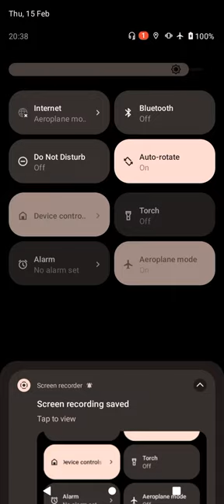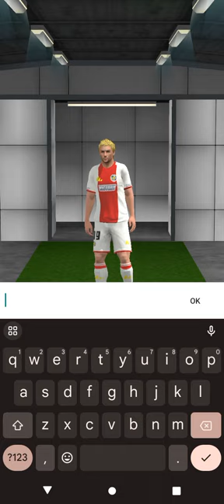Part 1 of the journey